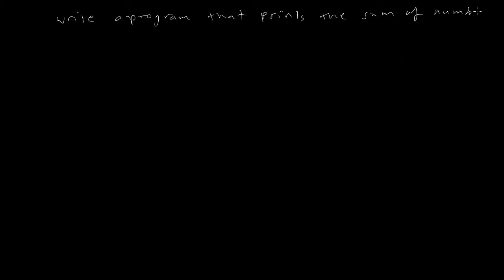التكرار - مثال - 4.1 - while loop- example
مثال على حساب مجموع الأعداد من ١ إلى n